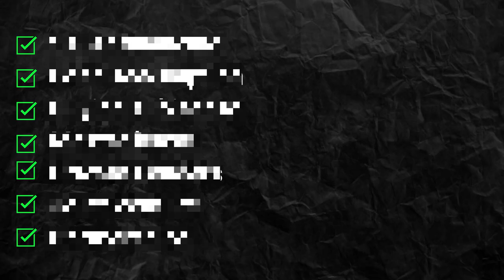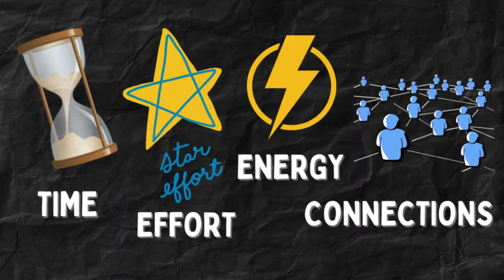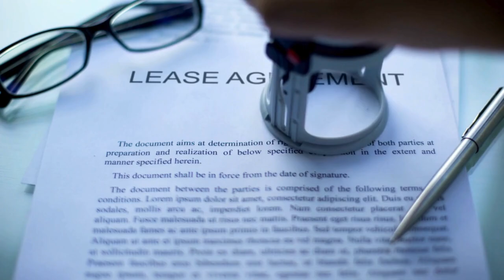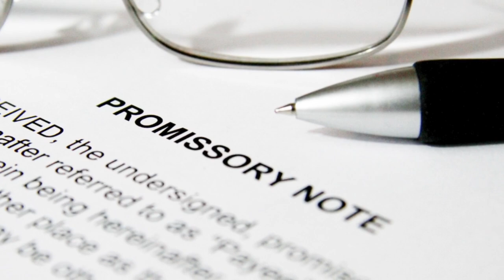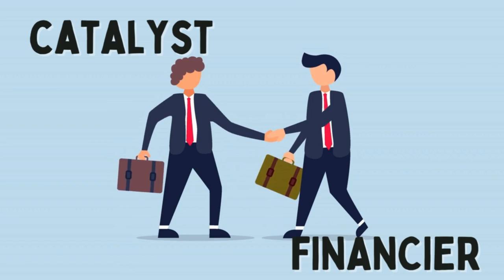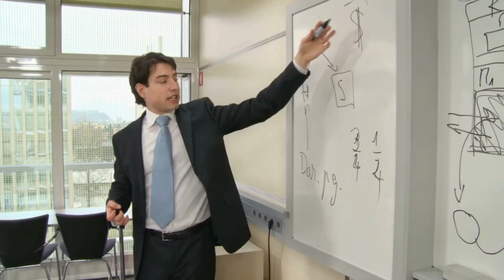Can You Really Invest in Real Estate with No Money?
Can You Really Invest in Real Estate with No Money? Is this for real, or is it just something that people on the Internet say? The truth is, it’s a little bit of both.

I am going to teach you 7 financing strategies that do, in fact, make it possible for anyone to buy an investment property without much of their own money. These are not just theoretical concepts, but practical, proven methods that I have personally used to build my own real estate portfolio.  These financing strategies that actually work, allowing anyone to buy an investment property without a hefty down payment.

Let's not sugarcoat it - there are downsides and limitations to these strategies. It's not a get-rich-quick scheme, and it's certainly not without its risks. But with the right knowledge, determination, and a willingness to think outside the box, anyone can make their real estate investing dreams a reality.

It's time to turn the dream of passive income through real estate into a tangible, achievable reality. Are you ready to make it happen? Let’s go!

If you are looking for more ways to jumpstart your commercial real estate journey, try our 6 day challenge